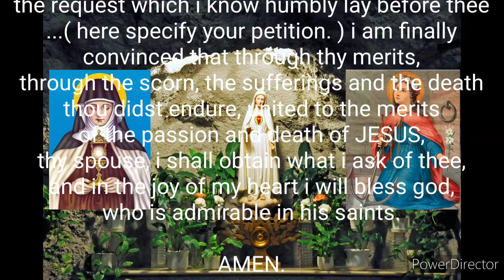PRAYER TO SAINT CLAIRE And SAINT PHILOMENA.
ST. CLAIRE.

glorious SAINT CLAIRE OF ASSISI, we honor you for the unfailing faith that made you reject all earthly pleasures, and renounce all of your possessions.

we honor you for your life of extreme poverty and austerity, and for your prayer and penance on behalf your nuns and the town of ASSISI.

grant us dear lady, the same faith, humility, and charity, that you have shown toward god and your community.

AMEN.

ST. PHILOMENA.

o faithful virgin and glorious martyr, ST. PHILOMENA, who works so many miracles on behalf of the poor and sorrowing, have pity on me. thou knowest the multitude and diversity of my needs. behold me at thy feet,
full of misery, but full of hope, I entreat thy charity, o great saint! graciously hear me and obtain from god a favorable answer to the request which i now humbly lay before thee. . .( here specify your petition ) i am firmly conceived that through thy merits, through the scorn, the sufferings and the death thou didst endure, united to the merits of the passion and death of JESUS, thy spouse, i shall obtain what i ask of thee,
and in joy of my heart i will bless god, who is admirable in his saints.

 AMEN.

edit by PURE NATURE PILGRIMAGE

fontanarosa catholic

fontanarosa network